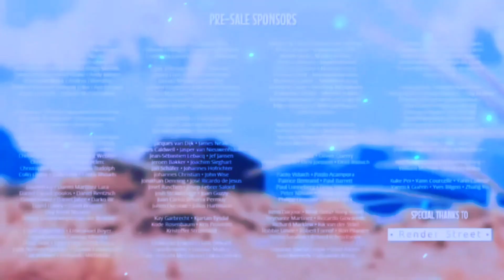Funny Goat Cartoon Animation Video | pleasant goat and big big wolf full episode | ANI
Funny Goat Cartoon Animation Video | Funny Cartoons for Kids | Ani kids Short Film

goat
cartoon for kids
pleasant goat and big big wolf full episode
cartoons for kids
kids cartoons
cartoons for children
marathi goshti
marathi story for children

दोस्तों अगर यह वीडियो आपको अच्छा लगा होगा इस वीडियो को लाइक करिए और हमें आगे बढ़ने का मौका दें ताकि मैं अच्छा से अच्छा वीडियो आप लोगों पास शेयर करें जय हिंद वंदे मातरम🇮🇳🇮🇳🇮🇳